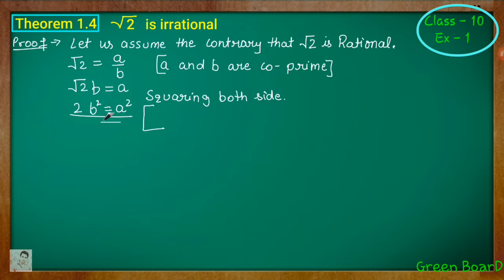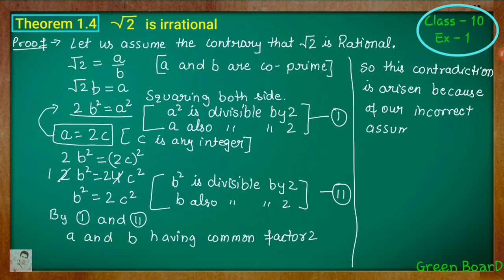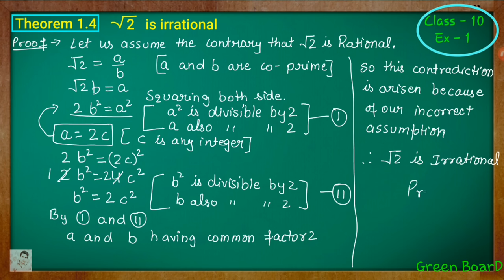Class - 10th, Ex - 1 Theorem 1.4(Real Numbers) NCERT CBSE prove root 2 irrational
THANKS.